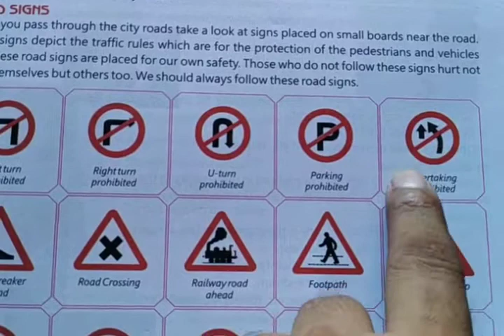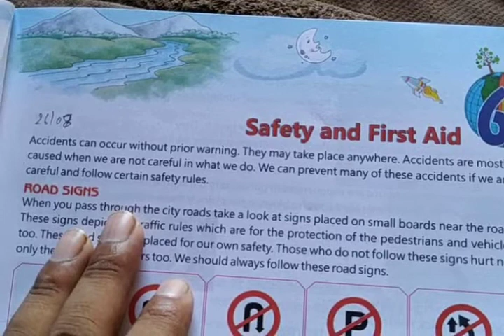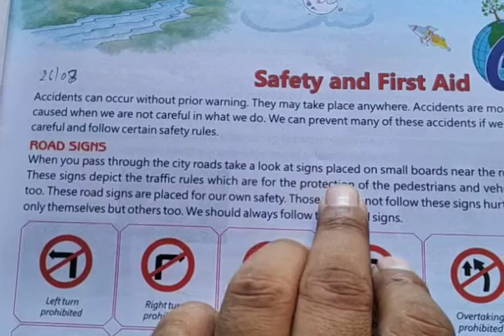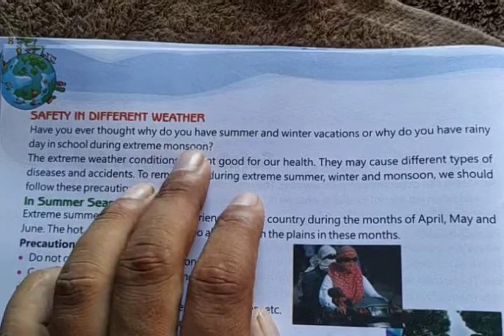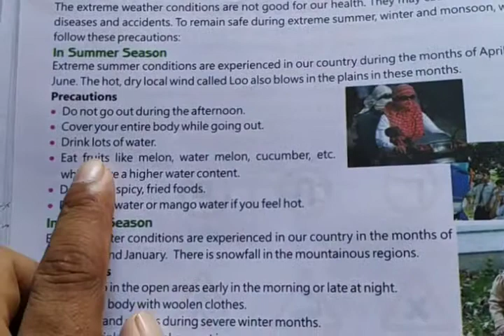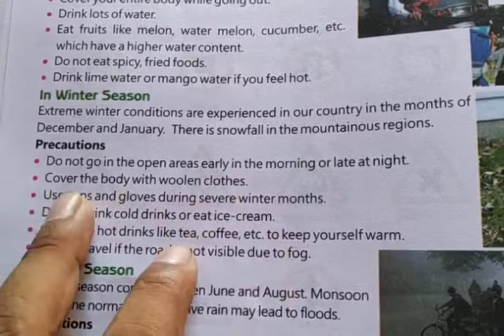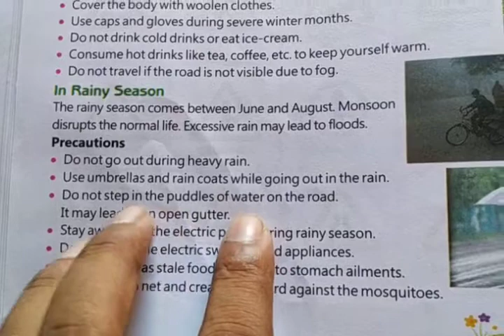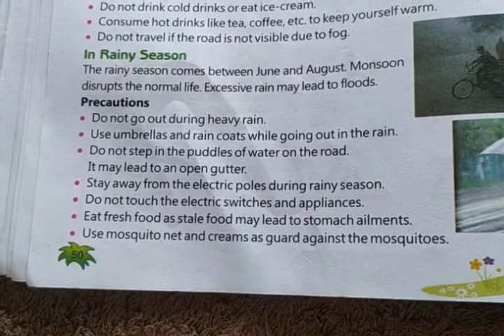Class 5 science 26/08/2020